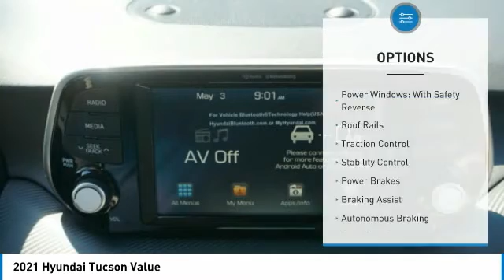2021 Hyundai Tucson Decatur TX 310008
2021 Hyundai Tucson Value

2111 US HWY 287 South

This 2021 Hyundai Tucson Value is complete with top-features such as the push button start, backup camera, blind spot sensors, Bluetooth, braking assist, a power outlet, hill start assist, stability control, traction control, and premium sound system.  We've got it for $27,250.  Don't skimp on safety. Rest easy with a 5 out of 5 star crash test rating.  Rocking a suave white cream exterior and a beige interior, this car is a great pick.  Call today to test it out!  Come see our new inventory of New Chevrolet, GMC and Buick models plus our large inventory of certified pre-owned vehicles. We're your family owned and operated, celebrating 40 years of serving North Texas. Our Decatur Chevrolet, Buick and GMC dealership, located at 2111 US HWY 287 South in Decatur, Texas. Our team will be more than happy to help you find the most suitable vehicle for your family along with the best deal available.